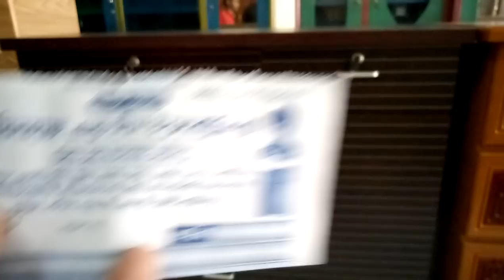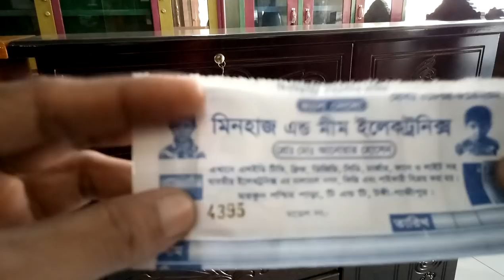সস্তায় নতুন ওয়ারড্রব কিনুন (falak angel)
shop name: (মিনহাজ এন্ড মিম ইলেকট্রনিক্স)

address:গাজীপুর টঙ্গী টি এন্ড টি রোড

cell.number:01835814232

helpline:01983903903